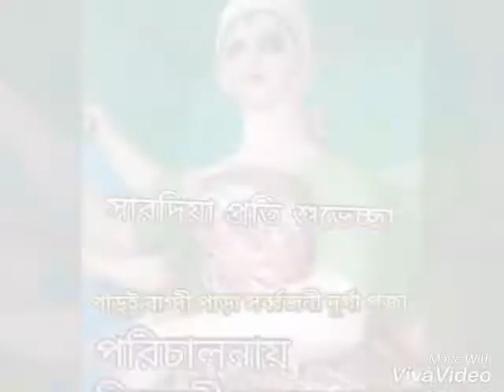Panrui bagdi para durga puja